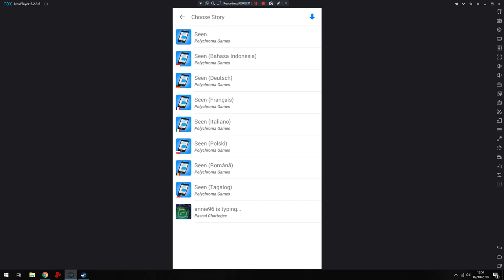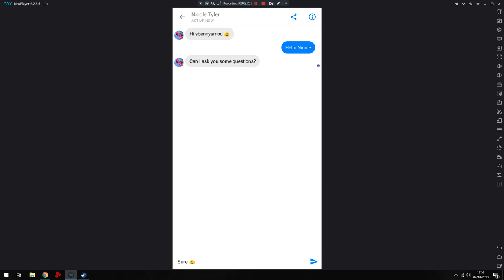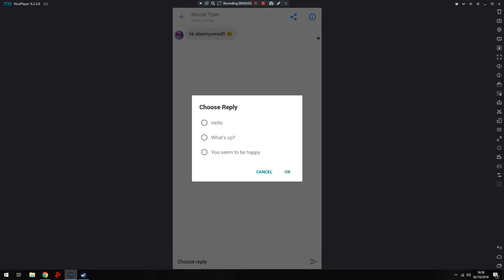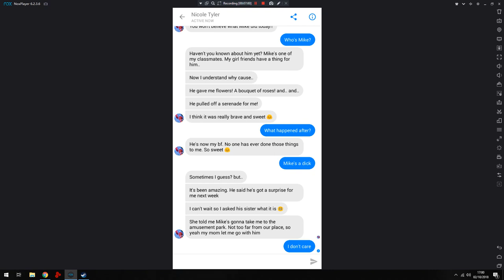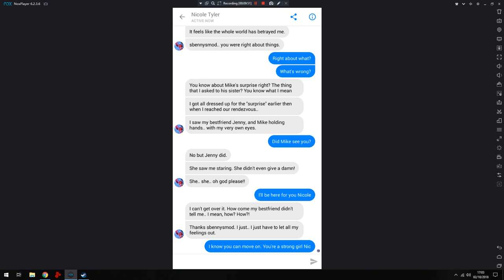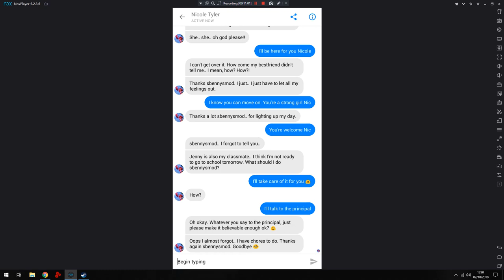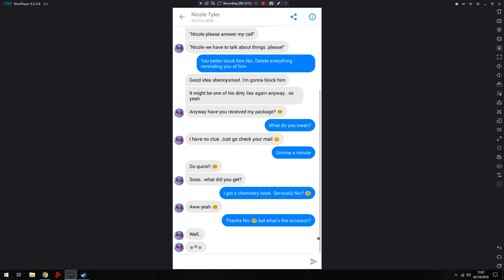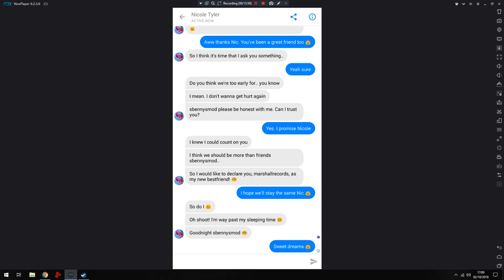🎮 MOD APK Seen v1.2 - Unlimited Coins & No Ads (new)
Seen v1.2 - Unlimited Coins & No Ads (new)
Name of the game: Seen

Version: v1.2

Root needed? No: you can play and install this app without root permissions.

Internet required? No: you can play this game even without any Internet Connection.

Game Description:
Seen is an interactive story set in high school where you play as Mark Blythe, a student who fell in love with the new fellow student, Nicole Tyler. Do you have what it takes to catch her heart?
Get to know Nicole, Mike, Jake, Jenny, and Valerie. Explore various outcomes based on your decisions in a world where change is inevitable.

Features of Seen for Android:

• Different outcomes based on your choices
• Make your own stories with Story Maker
• Play other players' stories and share your own with Story World
• Includes "annie96 is typing...", the creepiest chat history you’ll ever play
• Realistic chat client inspired by Facebook Messenger

Once you're done making a story, let the world play it with Story World and play others' stories as well. Ready to play?

Google Play Store Link:
CodeCopy all
MOD Features:
• Unlimited Coins
• No Ads
Credits to: Sbenny

comment if you would like too see a part 2 of the mod.

i'll upload another video soon